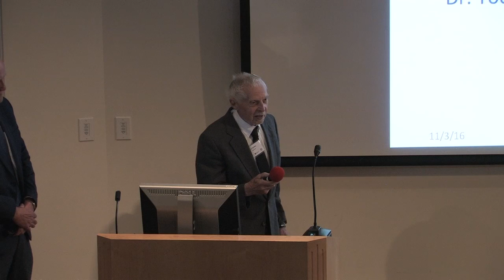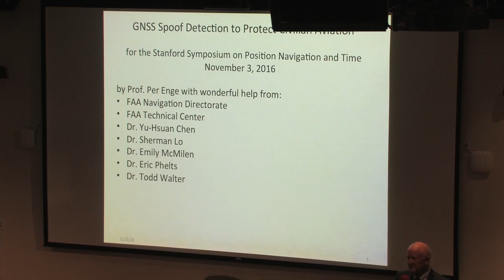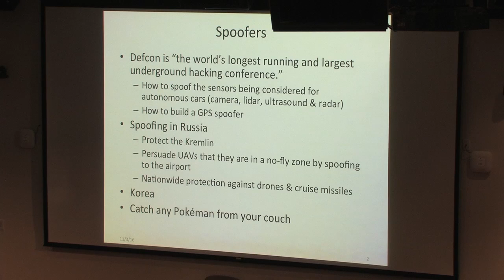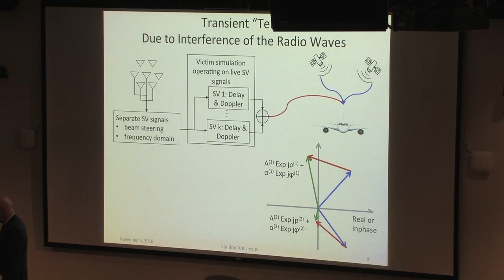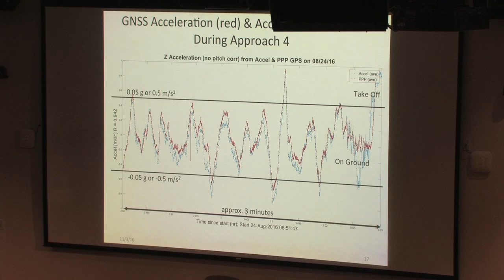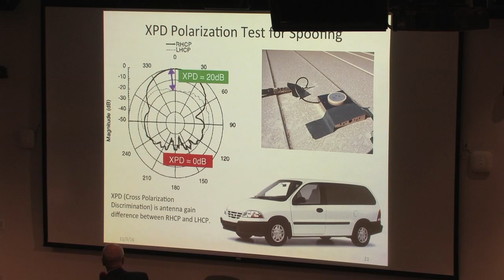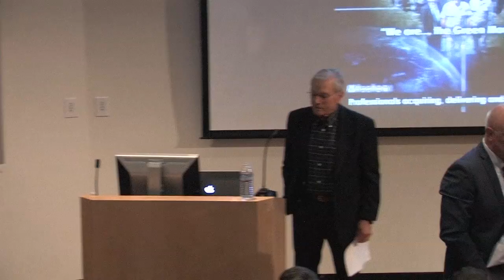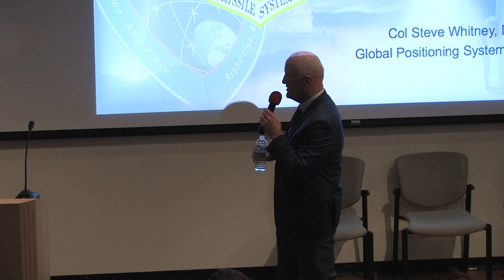SCPNT_2016_Per Enge-Cyber Safety for Navigation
From the 2016 SCPNT conference in the Kavli Auditorium at SLAC National Accelerator Laboratory.  Per Enge's lecture on Cyber Safety for Navigation